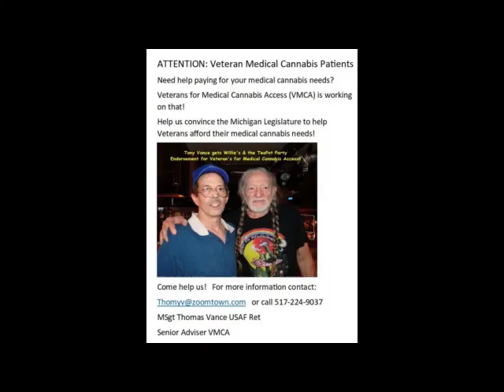MSgt Tony Vance Freedom's Voice #26 The Root Cause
HempRock TV is proud to carry
MSgt Tony Vance Freedom's Voice
#26 The Root Cause

MSgt Thomas Vance USAF Ret
Senior Adviser VMCA

Willie Nelson music & voice used with permission! Thanks Willie!